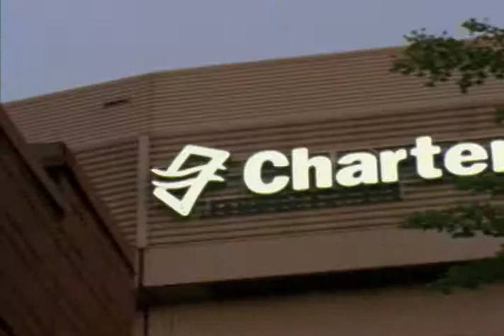Charter Communications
Janicek Media created this spot for Charter. Jim Janicek, creative promotion and marketing for networks, studios, and content suppliers.